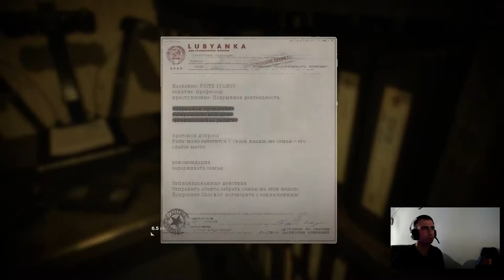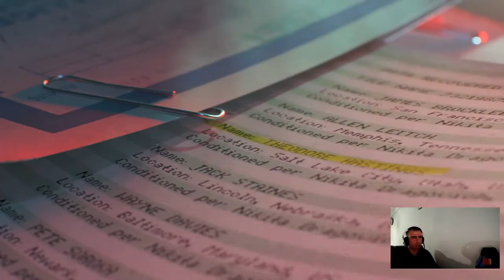Call of Duty Black Ops: Cold War Bölüm # 6 / Die Landebahn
Call of Duty Black Ops: Cold War Bölüm # 6 /  Die Landebahn Bölümü kanalımdan izleyebilirsiniz.